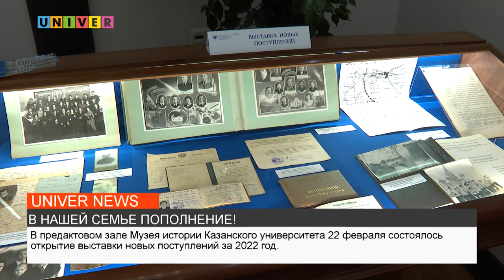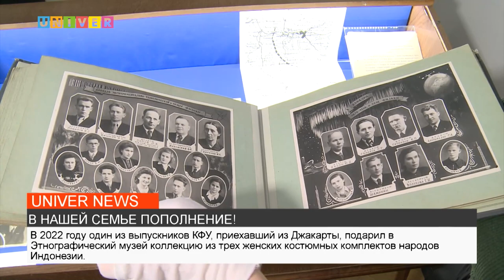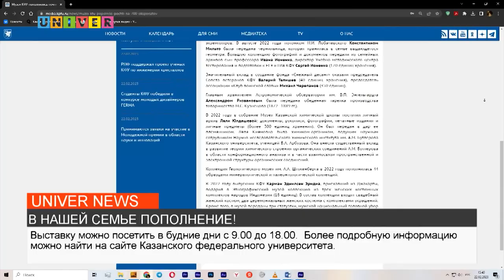В НАШЕЙ СЕМЬЕ ПОПОЛНЕНИЕ!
Музей истории Казанского федерального университета включает в себя  свыше полутора тысяч экспонатов, знакомит посетителей с двухсотлетней историей университета. Ежегодно он пополняется новыми предметами, какими на этот раз – узнаете в следующем сюжете.